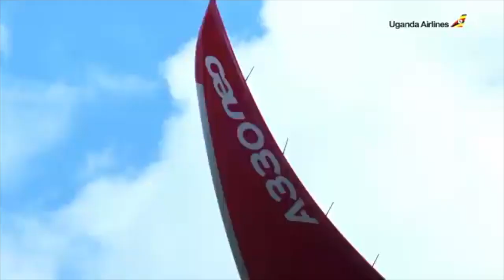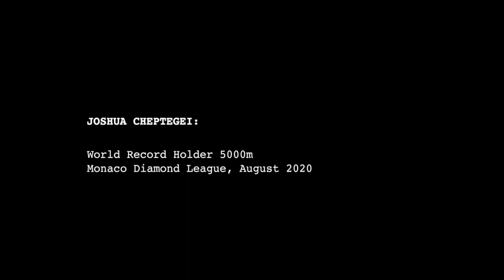Middle Georgia Spotlight S4E26 | Uganda Tourism Board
In this episode, host Jack Ellis speaks with Lilly Ajarova, CEO of the Uganda Tourism Board and tourism in Uganda.